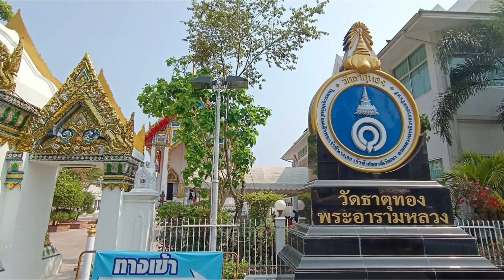วัดธาตุทอง กลางเมืองกรุง แต่คุณรู้ประวัติหรือเปล่า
วัดธาตุทอง - ถ้าถามชื่อวัดที่คนกรุงเทพฯ คุ้นเคยกัน ชื่อวัดธาตุทอง น่าจะติดอยู่ในรายการได้ไม่ยาก ด้วยตัววัด อยู่ติดรถไฟฟ้า BTS เอกมัย ย่านสุขุมวิท เป็นวัดกลางเมือง ที่ไปมาสะดวก เห็นอยู่ใจกลางเมืองแบบนี้ วัดธาตุทอง มีประวัติเป็นมายาวนาน พอสมควรเลย

เดิมพื้นที่ตรงนี้ สมัยสุโขทัย เคยเป็นที่ตั้งวัดสองแห่งคือ วัดหน้าพระธาตุ และ วัดทองล่าง โดยย่อ วัดหน้าพระธาตุ มีเจดีย์บรรจุพระธาตุ ชาวบ้านจึงเรียกขานว่า วัดหน้าพระธาตุ

ส่วนวัดทองล่าง เดิมเป็นสวนผลไม้ แต่มีต้นโพธิ์ ขนาดใหญ่ขึ้นอยู่ ทีนี้ ความเชื่อคนโบราณคือ ต้นโพธิ์ ไม่ควรปลูกในที่ของบ้าน ด้วยความศรัทธา ในพุทธศาสนา เจ้าของที่เลยบริจาคที่ทำวัด แรกๆ ก็เรียกวัดโพธิ์สุวรรณาราม หรือ วัดโพธิ์ทอง ภายหลัง เรียกสั้นๆ ว่าวัดทอง ด้วยบริเวณใกล้เคียงมีวัดทอง หลายแห่ง จึงเรียกวัดแห่งนี้ว่าวัดทองล่าง

จน พ.ศ. 2481 ทางรัฐบาลขอพื้นที่วัดทั้งสองแห่งไปทำ ท่าเรือกรุงเทพฯ จึงย้ายวัดสองแห่งมารวมกันที่ บริเวณปัจจุบัน และให้ชื่อว่า วัดธาตุทอง

ภายหลัง สมเด็จพระเจ้าพี่นางเธอ เจ้าฟ้ากัลยาณิวัฒนาฯ ในสมัยรัชกาลที่เก้า ทรงรับวัดแห่งนี้ ไว้ในพระอุปถัมภ์ และ เสด็จพ่อรัชกาลที่เก้า ทรงโปรดเกล้าให้เป็น พระอารามหลวง

แค่ประวัติก็ยาวนานนะครับ ภายในอุโบสถก็งดงาม มีพระประธานคือ พระสัพพัญญู เดินไปด้านหลังจะพบเจดีย์ 84 พรรษา ราชนครินทร์ ที่บรรจุพระบรมธาตุ จากหลายแห่งทั่วโลก

ผมเคยมา สองสามครั้ง ไม่ว่าจะมาร่วมงานศพ หรือ มากราบไหว้ สักการะ ก็สับสน เพราะริมถนนสุขุมวิท จะมีวิหารเล็ก ๆ ให้คนที่ลงรถไฟฟ้า เข้าไปกราบไหว้ สักการะ ทำสังฆทานได้ สะดวก แต่คนส่วนใหญ่มักลืมเข้าไป อุโบสถ เพราะต้องเดินเข้าไปสัก 100 เมตร จากริมถนนใหญ่ ลองเดินเข้าไปครับ บรรยากาศเงียบสงบ วัดสะอาด ต่างจากความวุ่นวายของถนนสุขุมวิท เลยทีเดียว ครับ

 ☘️สามารถกดติดตาม ชีวิตนี้ต้องมี 1000 วัด ในช่องทางอื่นได้ ตามนี้เลยค่ะ